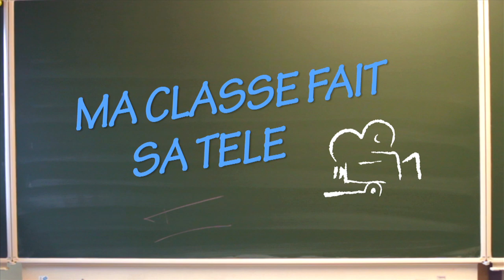MA CLASSE FAIT SA TELE SAINT LUC DE MONS "LA RENCONTRE"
une élève timide qui n'osait pas s'affirmer dans sa classe.  Les autres élèves en profitaient (argent ou demandes diverses... Elle disait toujours « oui »).  Son professeur de math. a alors proposé de l'aider --la coacher- .  Elle a  regagné confiance en elle et est parvenue enfin à dire « non ».  Le problème : elle dira toujours « non » !